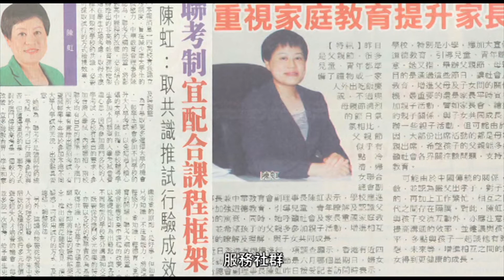議會新力量_陳虹